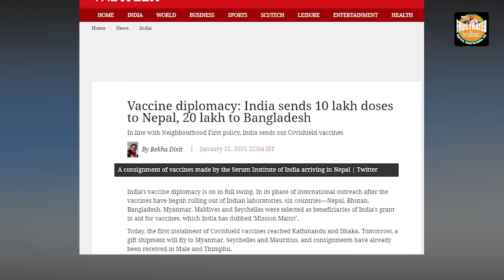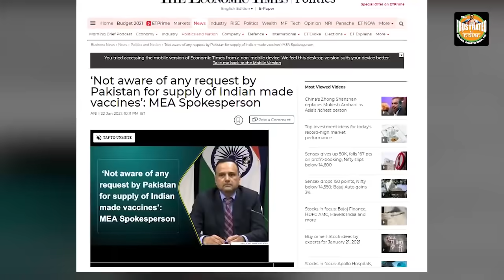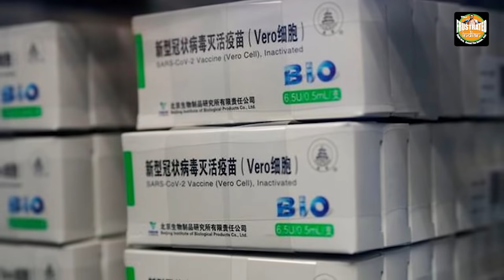हाहाहा, चीन का पाकिस्तान को संदेश, your plane, your time, your money, our vaccine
चीन ने पाकिस्तान को वैक्सीन की मदद दी है, लेकिन वैक्सीन साइनोफार्म है, जिसे दुनियाभर से नकारा जा चुका है l इतना ही नहीं वैक्सीन लेने के लिए भी पाकिस्तान को अपना विमान भेजना होगा l